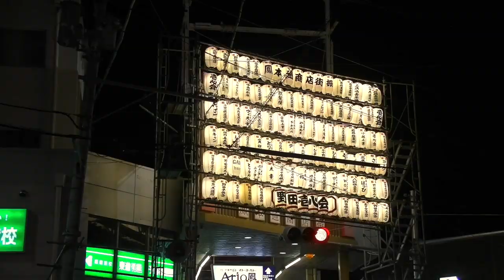鳳だんじり祭：灯入れ曳行_駅前商店街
宵宮、夜間の灯入れ曳行。駅前商店街を各町のだんじりが全力疾走する光景。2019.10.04  GZ-RY980